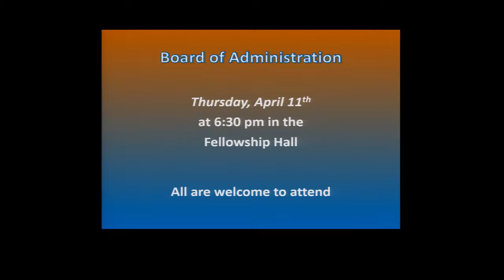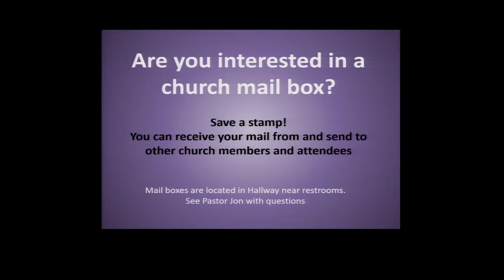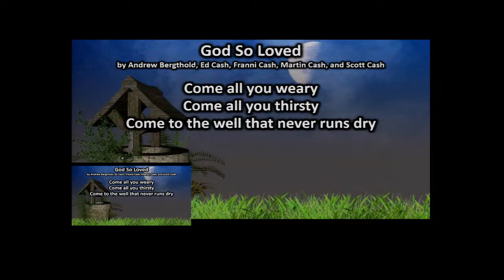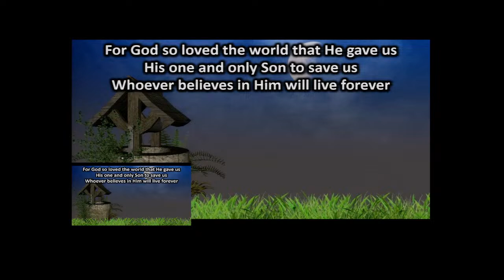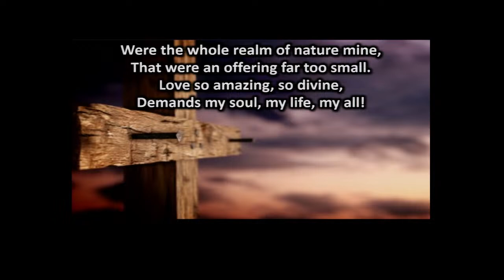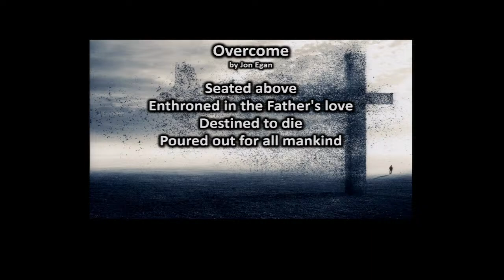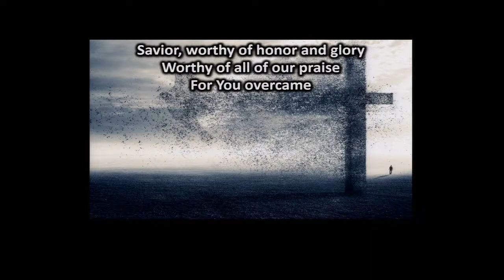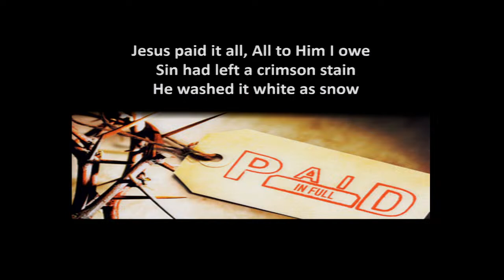Palm Sunday Worship--March 24, 2024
Greetings friends. We're thrilled to have you join us for worship today. Copyright info. for our music:

God So Loved, by Andrew Bergthold, Ed Cash, Franni Cash, Martin Cash, and Scott Cash

The Wonderful Cross, by Chris Tomlin, J.D. Walt, and Jesse Reeves

Jesus Paid It All, by Elvina M. Hall and John T. Grape
Public Domain.

Take Me to the King, by Kirk Franklin